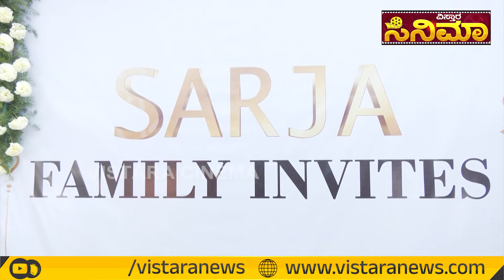ಧ್ರುವ ಸರ್ಜಾ ಮಗಳ ಅದ್ಧೂರಿ ನಾಮಕರಣ | Meghana Raj | Dhruva Sarja Daughter | Vistara Cinema